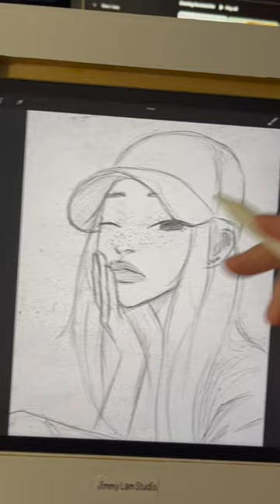How to Draw A Nose | DIGITAL ART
Using the links do help support me in continuing to make videos like these, much appreciated.

2021 iPad Pro 12.9" 256gb

2021 iPad mini 64gb

2nd Generation Apple Pencil

Miscellaneous
Camera Arm
Anker Charging Cable
Samdi Monitor Stand